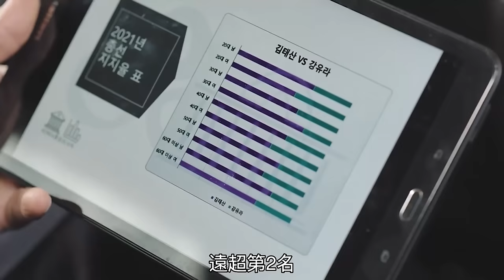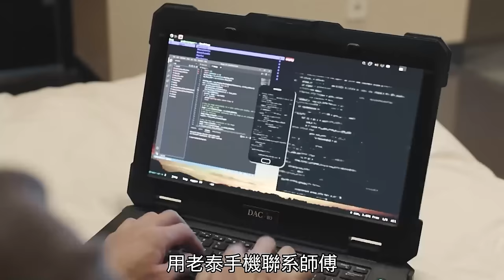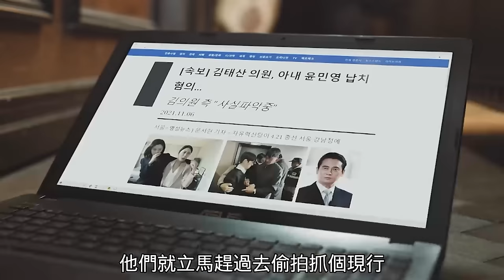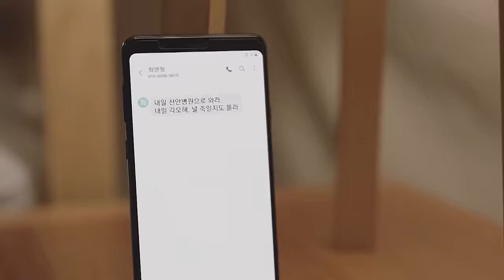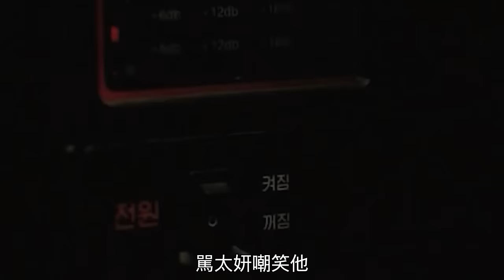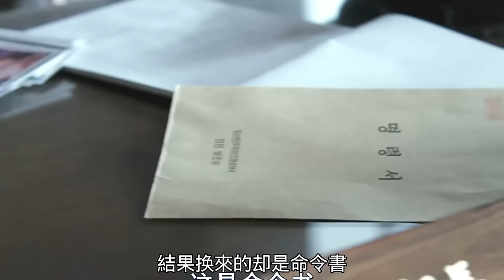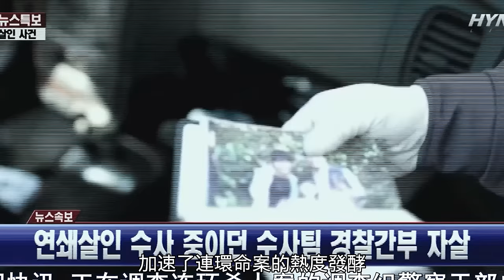【汪哥】一口氣看完8部高分人性電影！顏色指數5顆星，看得鼻血直流！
0:00《B級檔》議員表面清正廉潔，背地擁有成群女傭
8:04《失蹤》女人慘遭綁架，被揩油卻無能為力
16:27《殺人優越權》官二代傷害女孩，還用魚線將其抹脖
25:10《2037》19歲女孩遭到侵犯，卻被判刑5年
33:16《空房間》男人躲在別人身後，和別人老婆濃情蜜蜜
41:22《分手的決心》女人不僅推丈夫下山，還毒害親生母親
49:24《7號房的禮物》監獄的快遞盒裏，竟藏著一個小女孩
57:57《聖誕頌歌》人面獸心的老師，殘忍傷害智障弟弟